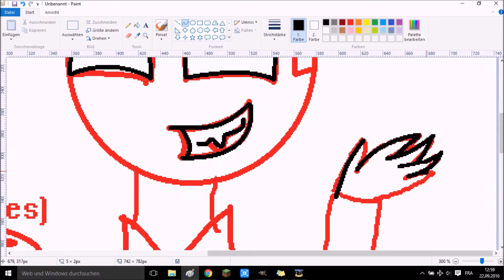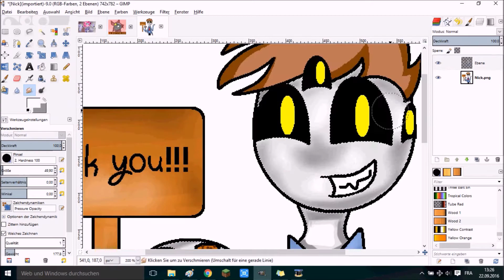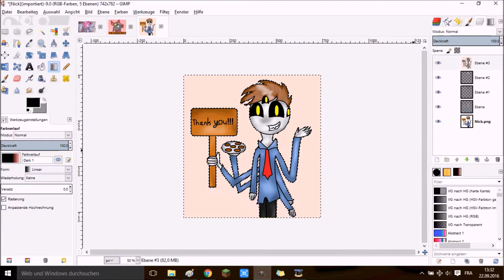200+ Subs Special! - Spider OC Nick Speedpaint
Song: Undertale Spider Dance Remix - Video Game Remix

I can draw any OCs. Write down in the comments below